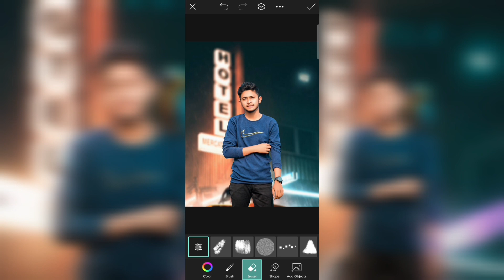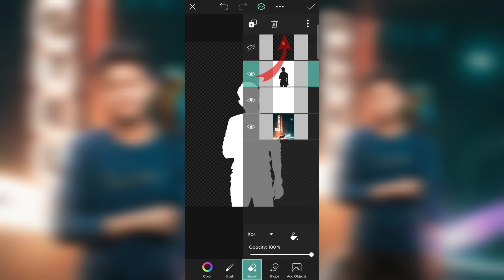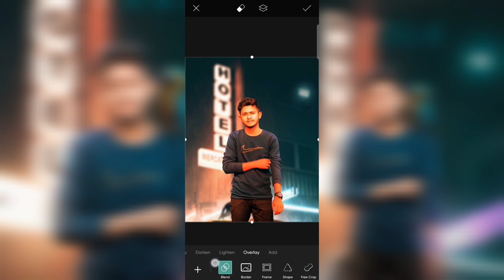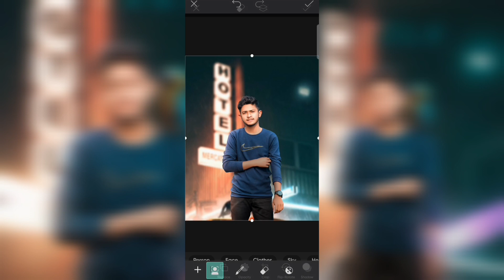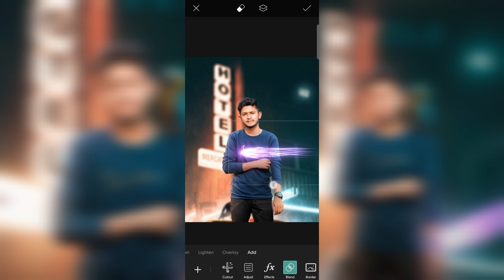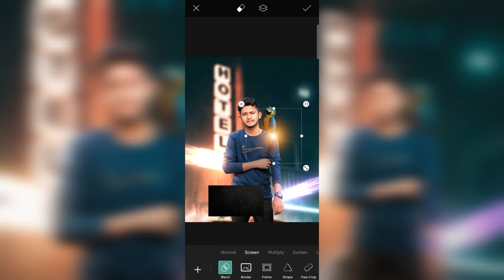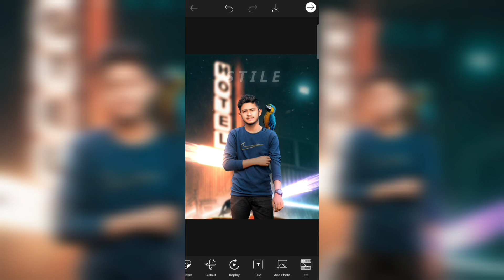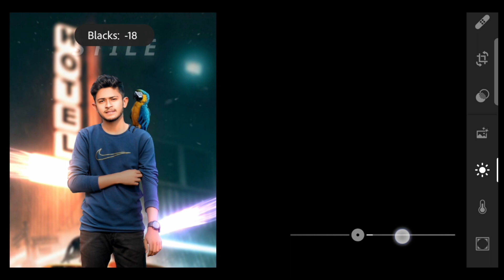Glowing Photo Editing Tutorial In Picsart l Best Light Effect l Picsart Tutorial l Nuruddin Ni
Hi
I am nuruddin ni ❤️‍🔥 walcome back to my YouTube channel ... app sab kaise hone comments karke batana mat vulna ❤️

         ❤️❤️ video ko pura dekho ❤️

✅DOWNLOAD APP ⤵️

    ❤️❤️❤️NURUDDIN ISLAM NI ❤️❤️❤️

My YouTube channel video ⤵️

PicsArt glow photo editing tutorial
PicsArt photo editing glow effect
Background change glow editing
Background change PicsArt glow photo editing
PicsArt glow photo editing apps
PicsArt photo editing glow New style
Glow New style photo editing tutorial
Glow photo editing new style photo editing

About

Hey guys I In this video l show you how to do glowing photo editing in PicsArt photo editing
Application means PicsArt glow editing or in Hindi you can also say PicsArt photo editing kaise kare

Thanks guys for watching the whole video I hope everyone likes my video if you like it like comment share subscribe If you haven't seen the video, please go and watch it, I hope you will learn the whole thing

  or video kaise lage comment me batana